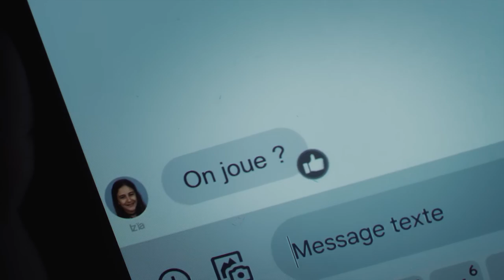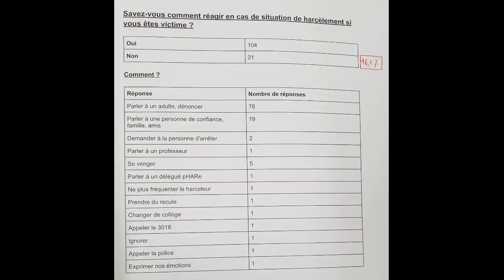SOS Ado 5 - Journée "Non Au Harcèlement"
Louise, Laura et Emma sont aujourd'hui en 5 ème et reviennent en 2 ème année de Web TV, pour continuer leur  émission "SOS Ado". Saluons une petite nouvelle derrière la caméra, Inès, qui est en 6 ème.